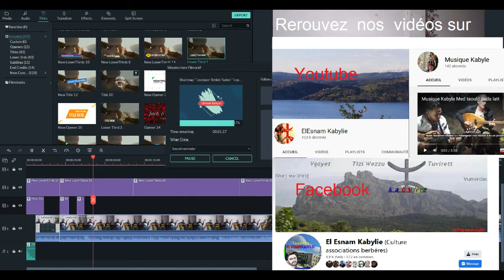ElEsnam Kabylie : Med Taoualit Med Hamanache " ttxil-em "